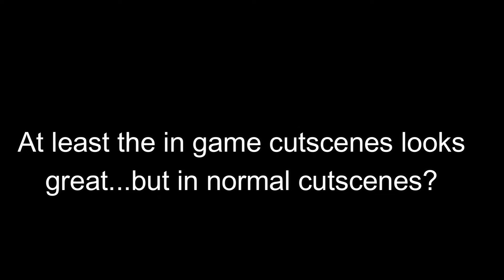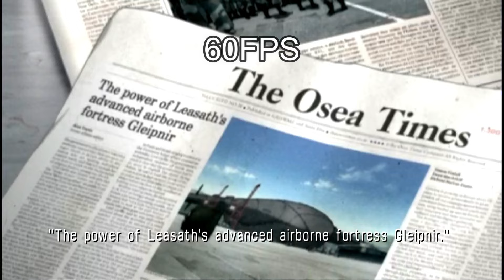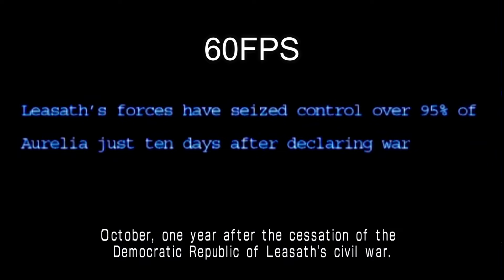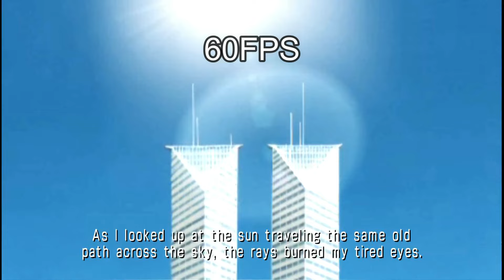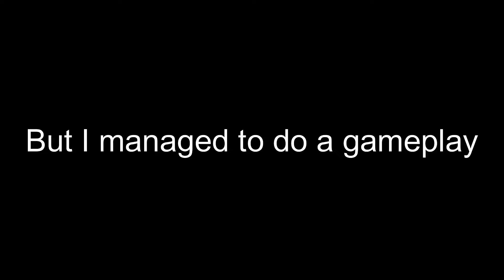Testing every mod for Ace Combat X..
All mods mentioned
60 FPS Cheat

Timestamps
00:00 Jumpscare
00:09 Intro
00:33 Improvements, 60FPS, HD Texture, Shaders and Skymod.
10:22 first gameplay.
18:48 Results and shader issue
19:14 second gameplay.
25:04 Reviewing some skins
27:11 Outro

Beidou is from Mihoyo

This is not a review, this is only for entertaining.